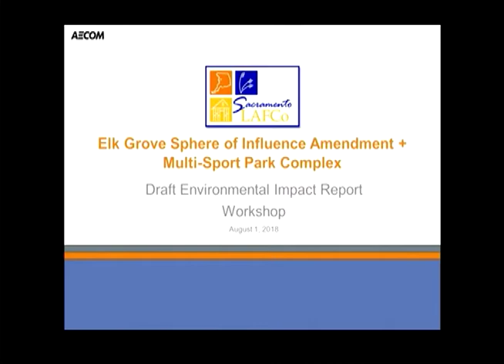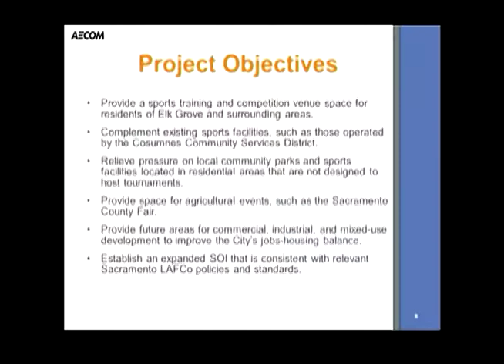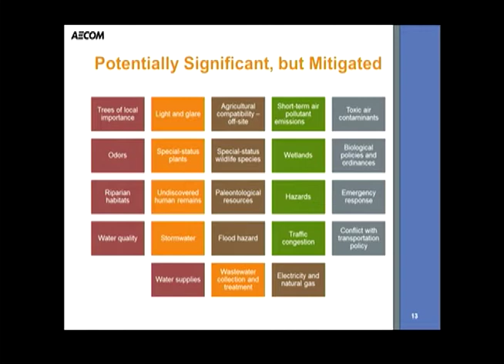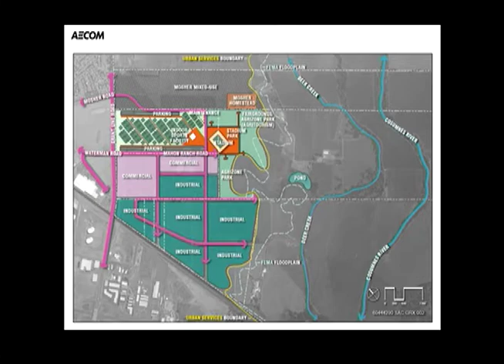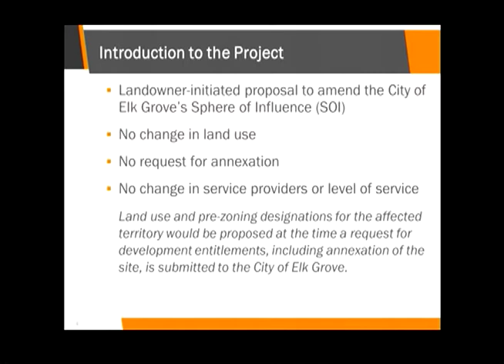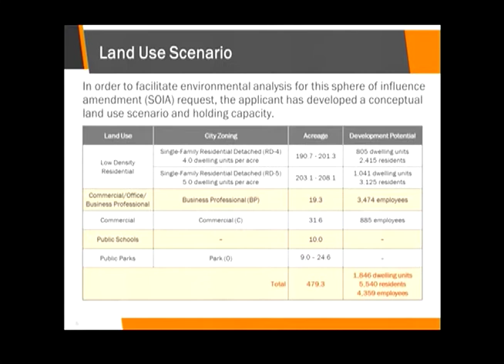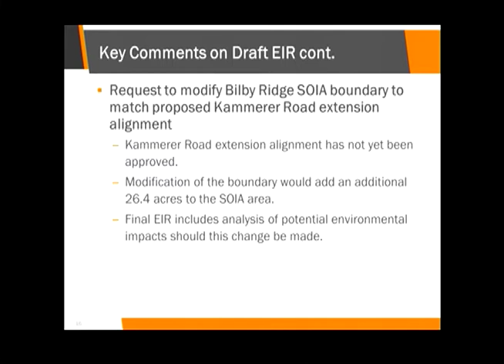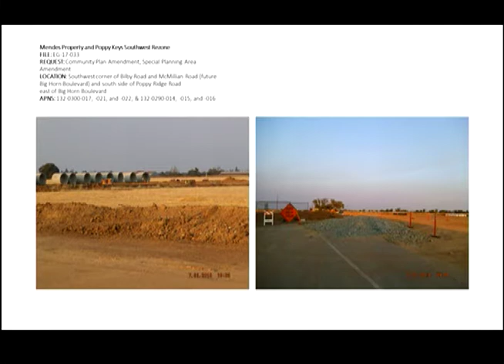Sacramento Local Agency Formation Commission - August 1, 2018